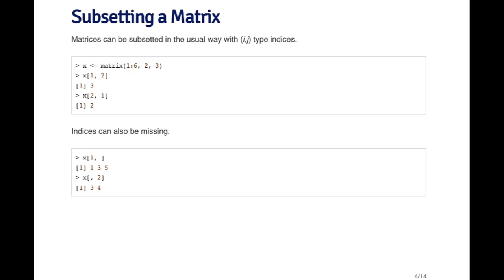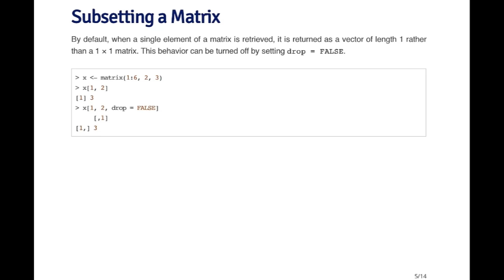R Programming - Subsetting R Objects: Matrices by Johns Hopkins University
This video is part of an online course, R Programming created by Johns Hopkins University. to get access to the full course.

About this course:
In this course you will learn how to program in R and how to use R for effective data analysis. You will learn how to install and configure software necessary for a statistical programming environment and describe generic programming language concepts as they are implemented in a high-level statistical language. The course covers practical issues in statistical computing which includes programming in R, reading data into R, accessing R packages, writing R functions, debugging, profiling R code, and organizing and commenting R code. Topics in statistical data analysis will provide working examples.